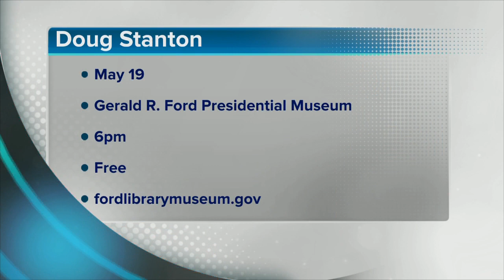Author Doug Stanton at museum tonight